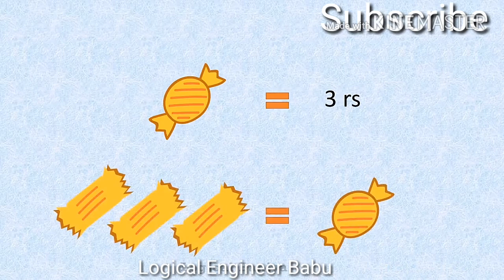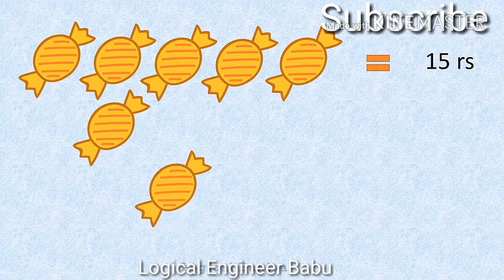क्या हल कर पाएंगा कुशल ? मास्टर गोगो की पेहलियाँ ? मजेदार जासूसी पहेलियाँ Part-19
मजेदार जासूसी पहेलियां भाग 20 ? क्या हल कर पाएंगा कुशल ? मास्टर गोगो की पेहलियाँ ? या बंद हो जायेंगा गोगो की पहेलियो में ?